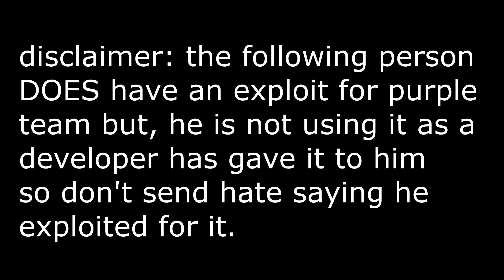If i see purple team, the video ends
Mostly do Roblox content. Games such as Arsenal, Tower of Hell. I like FPS games.

Specifications for my setup  I'm currently using. ( Even further detail on my parts of my pc in links below):

Intel Core i5 1035g1 (10nm) Ice lake Processor with a TDP of 15W (4 cores, 8 threads)

Intel UHD G1 integrated graphics

Dual Channel 2 x 4gb Kingston DDR4 (133mhz) ram

Havit RGB Mechanical Gaming Keyboard

Havit RGB Gaming Mouse with 4800 DPI

What sensitivities I use for Roblox games I currently play:

Roblox Arsenal Public Servers: 0.1 game sensitivity dpi: 800 (Higher sensitivity for flicking to different targets)

Roblox Arsenal 1v1's:0.18 game sensitivity dpi: 800 (Vice-versa of public servers)

Roblox Tower Of Hell: 0.18 game sensitivity dpi: 800 (Obby games require a bit of flicking)

Roblox Assassin Throw Style 1: 0.1 game sensitivity dpi: 800 (Mouse tracking Throw)

Roblox Assassin Throw Style 2: 0.1 game sens dpi: 800 (Holding right-click, flicking onto the target)